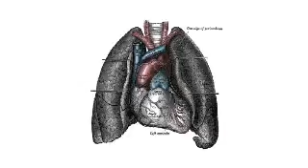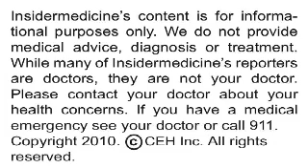Insidermedicine In Depth - July 20, 2010 - False Positive HIV Tests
Individuals who have participated in clinical trials for HIV vaccines may have false positive results if they are subsequently tested for HIV, according to research published in the Journal of the American Medical Association.

Here is some information about HIV and its treatment:

•    Currently, an estimated 7,500 people are being infected with the virus worldwide every day

•    The number of people gaining badly-needed access to HIV treatment is on the rise

•    At the end of 2009, approximately 5.2 million people in low- and middle-income countries were receiving life-saving treatment for HIV

Researches from Fred Hutchinson Cancer Research Center used several standard HIV testing kits to evaluate the HIV status of over 2,000 individuals who had participated in clinical trials for HIV vaccines in the previous decade. Several different vaccine types were tested during these trials. The results of the standard HIV tests were compared against more sophisticated and accurate tests known as Western blot analysis and nucleic acid testing.

Overall, nearly 42% of the participants tested positive for HIV on the standard tests when the more accurate tests showed that they were not, in fact, HIV-positive. The rates of these false positives varied widely -- from under 10% to over 85% -- depending on what type of vaccine the participants had been exposed to. Each of the different HIV test kits used also gave different rates false positive results.

Today's research indicates that individuals who participate in clinical trials for HIV vaccines should be followed up using more sophisticated testing to ensure they are not falsely identified as being HIV positive using standard tests.